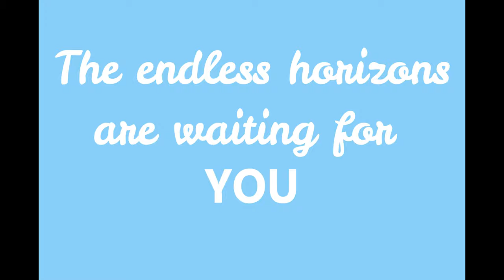Beautiful Relaxing Ambient 8-D Music for Stress Relief • Meditation, Sleep, Study • SOLACE SEEKERS •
Play the video, Plug the Earphones and then you go on a Journey to Remember.
Beautiful and Blissful music with soothing tunes for relaxation. A treat for your ears and eyes is here and this is what you have been looking for. The video that will calm your mind, relax you and ultimately will refresh your soul. The ambient music that you have been searching to help you achieve the stress free state is here ( stress free ambient music video ). This beautiful video will please your eyes and the 8-D music will serve as tranquillizer in boosting your mood ( mood buster video ). The 8-D surround audio will help you get your spirits high and travel into the state of euphoria ( 8 D surround musical video ).
This channel is your final destination for all the videos that you have not been able to discover and will continue to be your favorite companion whenever you need one, virtually. Your Musical Ally.
Solace seekers are here to provide a treat to your soul.
-- Spread the Love ~ Show the Love ~ Share the Love --
~YOUR SEARCH FOR SOLACE ENDS HERE~ WE ARE HAPPY TO HELP YOU WITH ~~